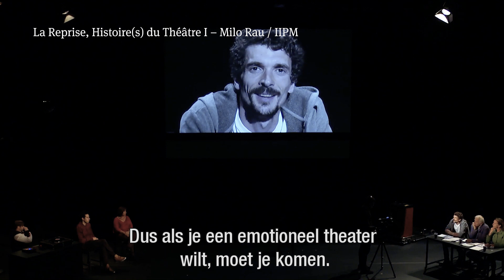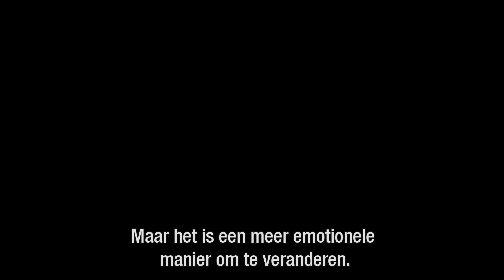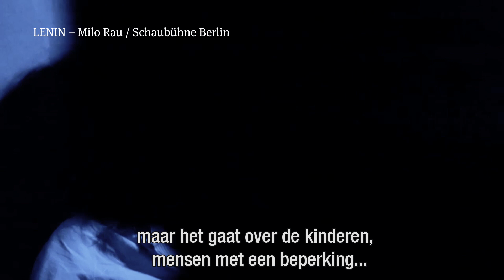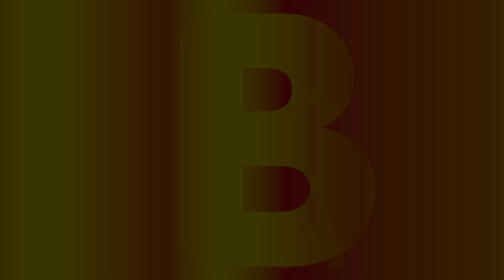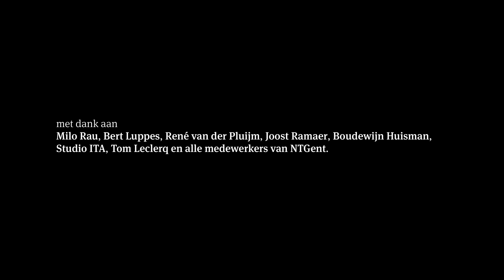Milo Rau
Brandhaarden 2019 presenteert Milo Rau. Van 24 januari tot en met 6 febuari zijn zes voorstellinen van hem te zien in Internationaal Theater Amsterdam.

Brandhaarden presenteert in twee weken belangwekkende voorstellingen uit het buitenland. Theater uit de hogere klasse, gedurfd en geprezen, dat in Nederland nog niet of zelden te zien was. Met dit keer als hoofdgast de Zwitserse NTGent-directeur Milo Rau, zonder twijfel de meest spraakmakende theatermaker van dit moment.

De Zwitser Milo Rau (Bern, 1977) bewijst dat theater niet losgezongen is van de samenleving. Dat het geen hobby is, maar een noodzakelijke bijdrage aan politiek, cultuur en maatschappij. Een plek om waargebeurde verhalen te vertellen die onze samenleving hebben vormgegeven. Handelsmerk van Rau: zijn ’re-enactments’, theatrale reconstructies van historische gebeurtenissen, gebaseerd op uitgebreid onderzoek, vaak gespeeld door direct betrokkenen.

Brandhaarden 24 januari t/m 6 februari.

Internationaal Theater Amsterdam is het Nederlandse huis van het theater. Dé culturele hangplek in het hart van de stad, op het Leidseplein. Waar de grote nationale en internationale gezelschappen zich thuisvoelen. En u, het publiek, graag over de vloer komt voor een avond uit met verdieping.